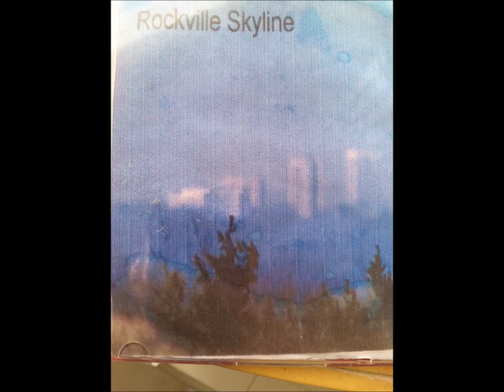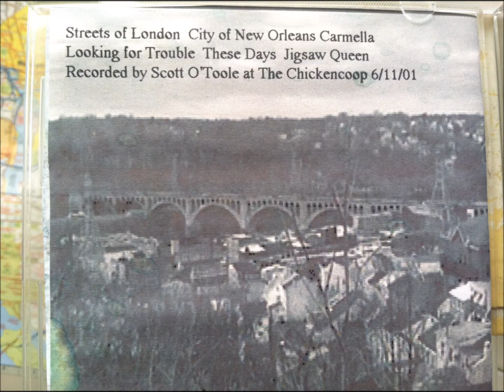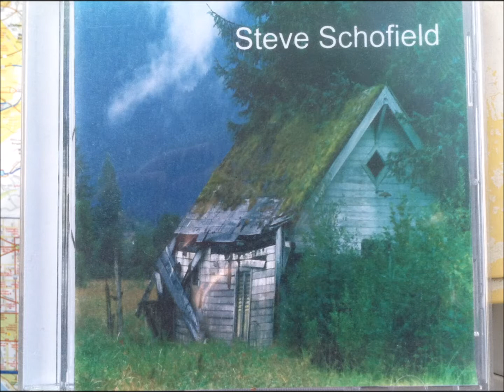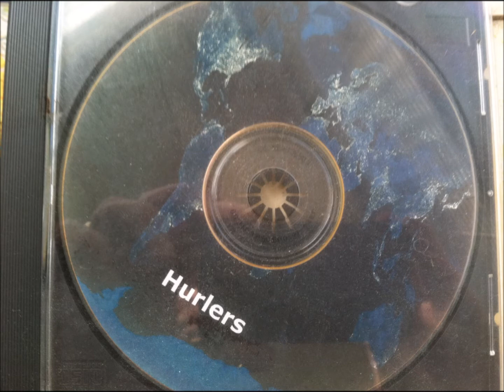Steve Schofield 2009 Dave Martins Fest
Night (Bruce Springsteen)
If you could read my mind (Gordon Lightfoot)
Dogs of Emden Street (Steve Schofield)
You and me both (Steve Schofield)
Annie's been working the midnight shift (Buddy Holly)
Sea Song (Steve Schofield)
Jigsaw Queen (Steve Schofield)

5 years ago!